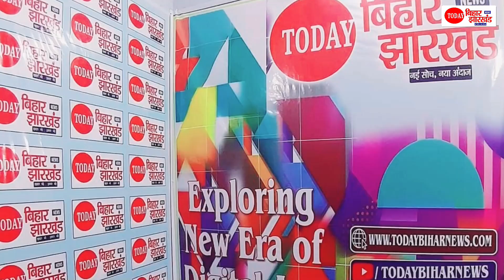क्या Jitan Ram Manjhi को खटकने लगे हैं Tejashwi Yadav, फिर कहा Santosh Manjhi से बेहतर कौन ? बवाल तय